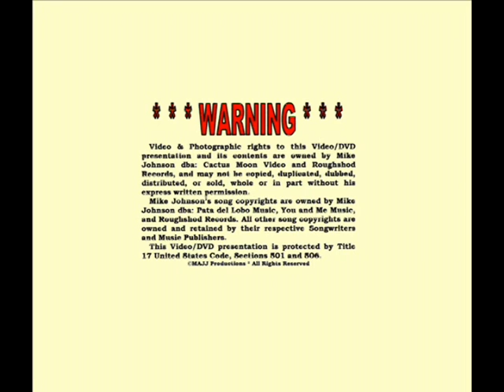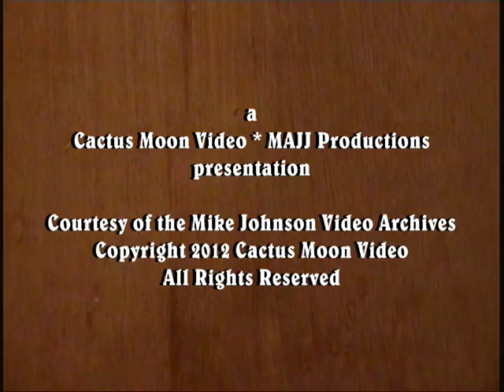Jeff Seidel "Whiskey Song" * Epicure Cafe 20 June 2012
20 June 2012, the end of Jeffry and the Hobos main act at the Epicure Cafe. I opened for them. My super pciking buddy, Jeff Seidel is a veteran performer who has had several bands over the years and sponsored many shows.